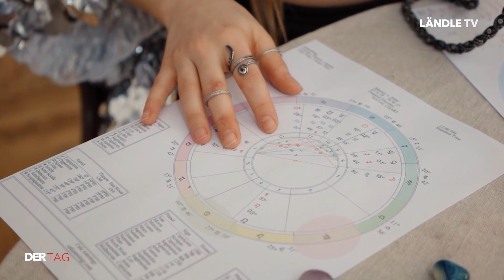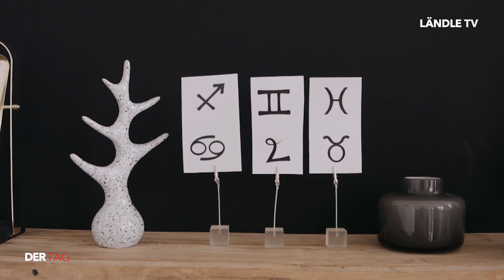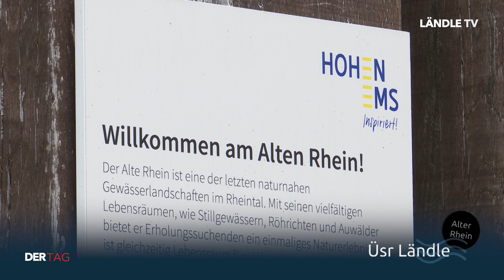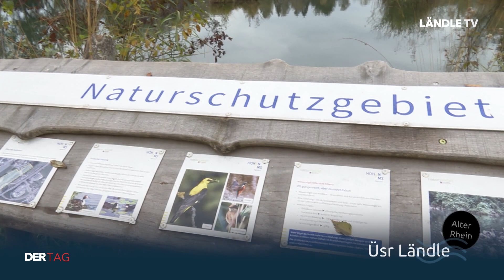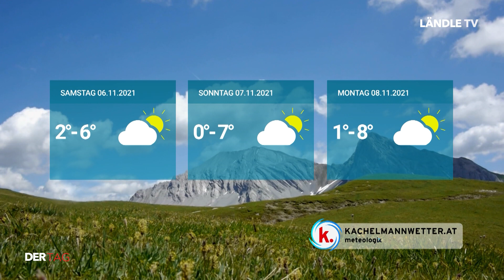DER TAG | 04.11.2021 | Was Vorarlberg von Sternzeichen hält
Eines darf in Zeitschriften nie fehlen: Das Horoskop. Wie die Sterne stehen und was dies zu bedeuten hat, damit beschäftigen sich tagtäglich viele Menschen. Doch was steckt hinter den Sternzeichen? Und was halten die Vorarlbergerinnen und Vorarlberger von diesen Sachen? Wir haben uns auf der Straße einmal umgehört.

Außerdem nehmen wir Sie mit auf eine Reise durch "Üsr Ländle", genauer gesagt an den alten Rhein. Und wie immer werfen wir noch einen Blick auf die Aussichten vom Kachelmannwetter.